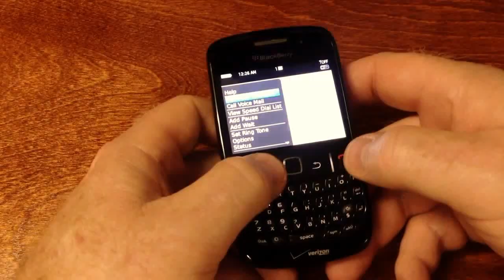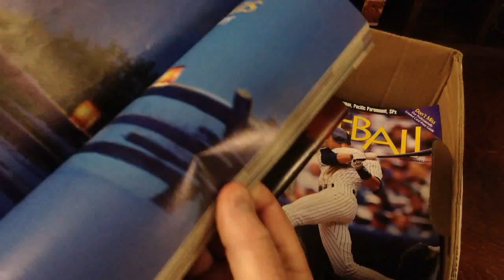ASMR Sample Clips - RelaxingASMR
Some sample clips from my You tube channel.
Would love it it you shared this video:)